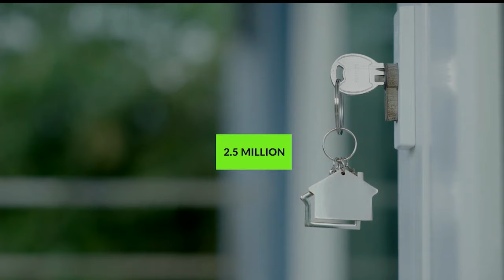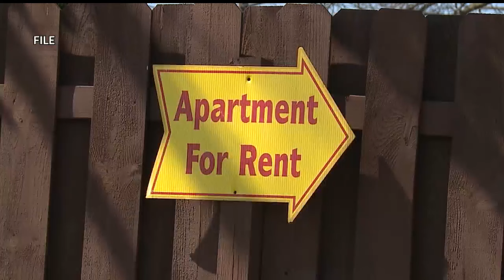Leaving Youngstown home after rent spikes, couple finds new challenges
Leaving home owned by Youngstown Houses, LLC after rent spikes, couple Edward and Melody Maddox finds new challenges